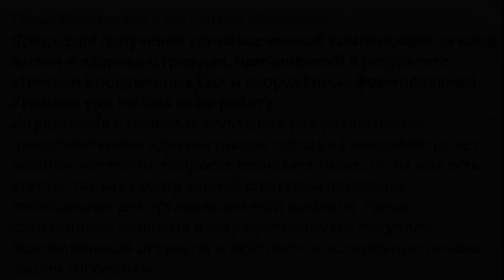Фурашка. Випуск 1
Кумедні новини про життя окупованого Маріуполя